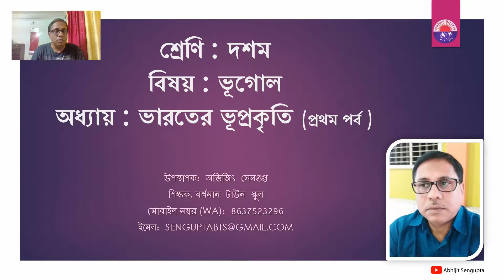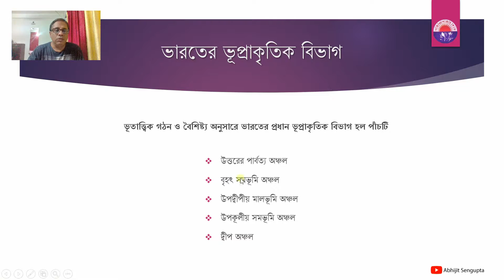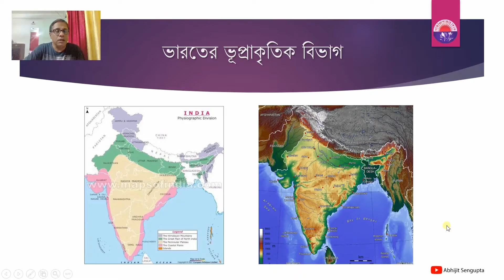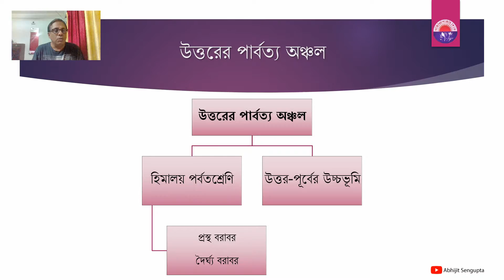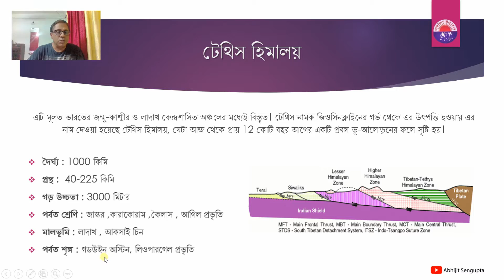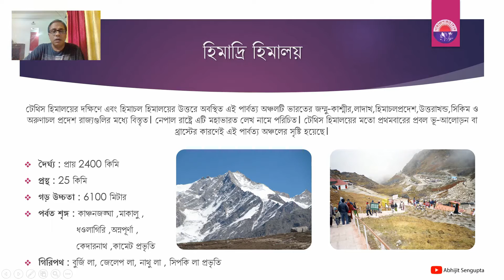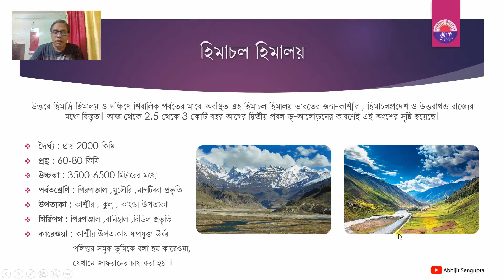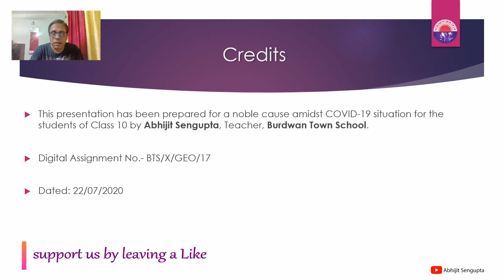দশম শ্রেণির ভূগোল : ভারতের ভূপ্রকৃতি ( প্রথম পর্ব ) - by Abhijit Sengupta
এই ভার্চুয়াল ক্লাসে দশম শ্রেণির  আঞ্চলিক ভূগোলের অন্তর্গত ভারতের ভূপ্রকৃতির উপর প্রথম পর্বের পাঠদান করা হয়েছে। এই সিরিজের আরো কিছু ক্লাস পরবর্তীতে আসতে চলেছে।

Technical aspects maintained and video edited by Ananyo Sengupta

About Me :
My name is Abhijit Sengupta and I have been teaching Geography at Budwan Town School from the past 25 years. Even though I have a vast teaching experience but I never stop learning. I was born and raised in Durgapur, where I did my schooling and now permanently living in Bardhaman with my family for job purpose. I did my Masters from Visva Bharati, Santiniketan. My hobby is singing and I love travelling .
Here in my YouTube channel you will find geography lectures for Classes 10 and 12 in Bengali based on WBBSE and WBCHSE syllabus.